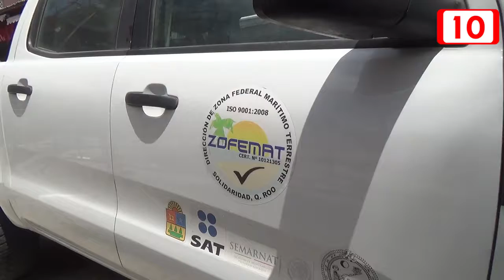Zofemat sanciona a inspector beodo